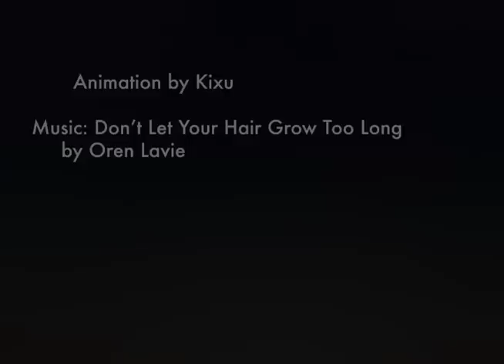Oren Lavie - Don't Let Your Hair Grow Too Long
An animation I did for a college class.